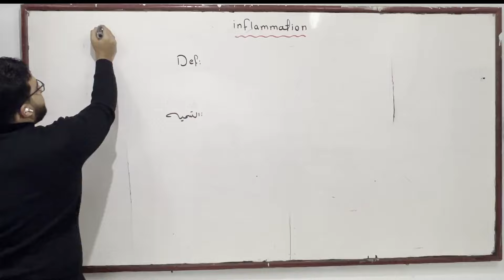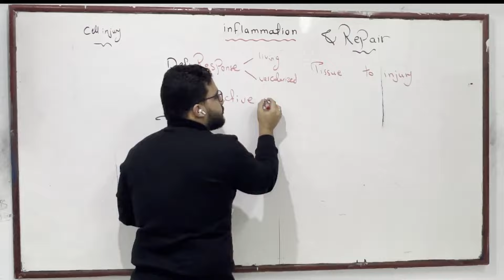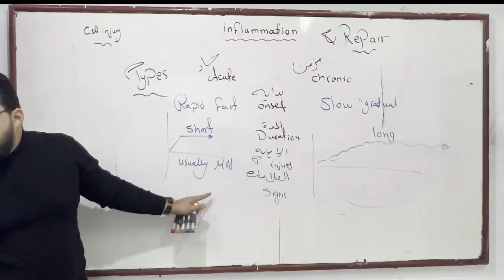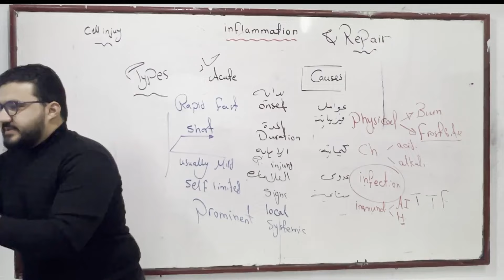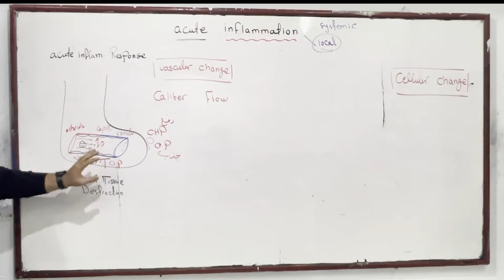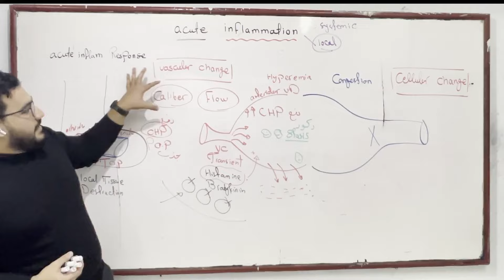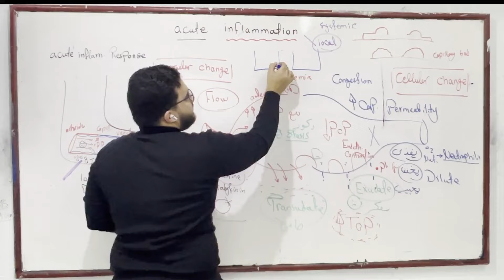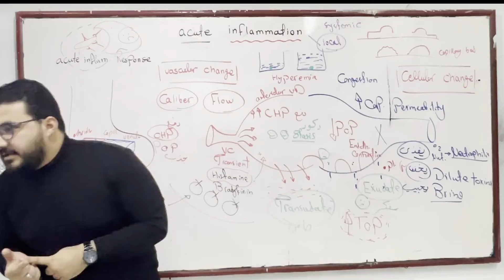Inflammation 1 - Kasr Al-Ainy